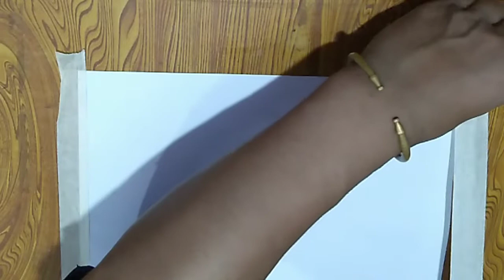श्री कृष्ण भगवान की पेंटिंग 😎 श्री कृष्ण जन्माष्टमी पर /water color panting kirisana 🤳🙏🔔Madan 🔔🙏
श्री कृष्ण भगवान की पेंटिंग
water color panting kirisana
madan Parihar You tube
kirisnakipanting बनाने का आसान तरीका सेखॆmadan art You tube channel par